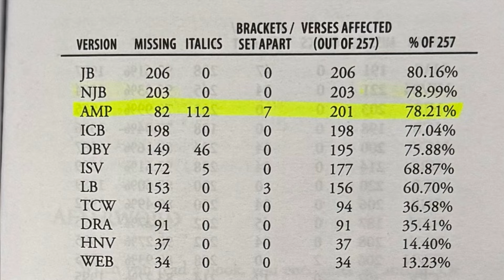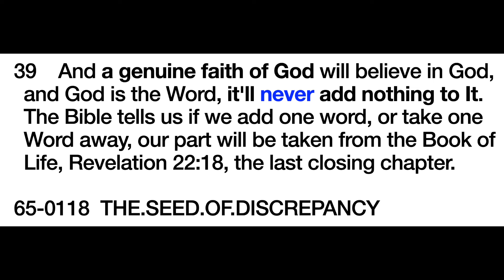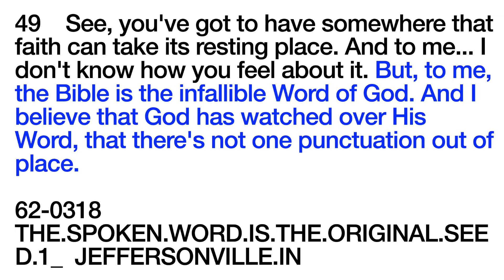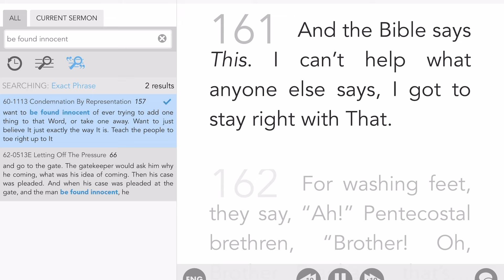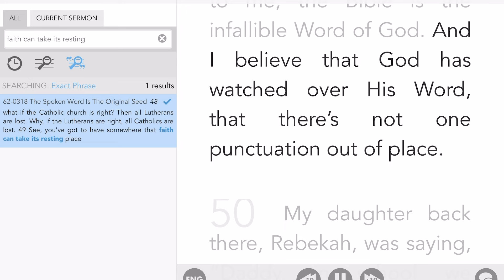Podcast: Bible Versions, Part 1 with Guest Pastor Cameron Smith - Why We're KJV Only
Please contact Pastor Jesse with any questions, concerns, or testimonies at his Pastor & Author Homepage